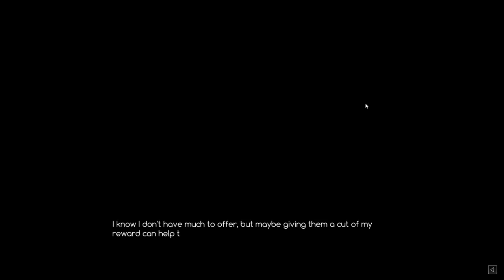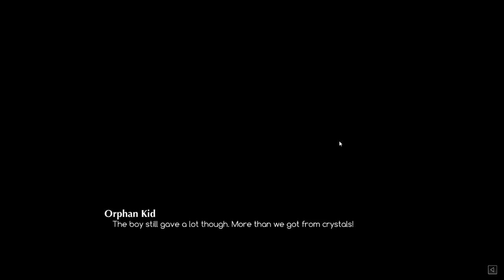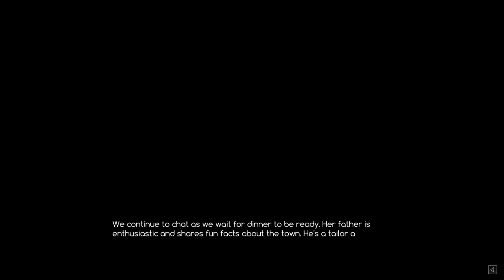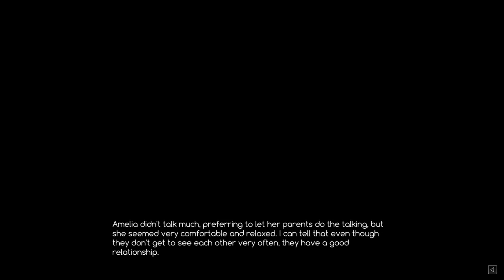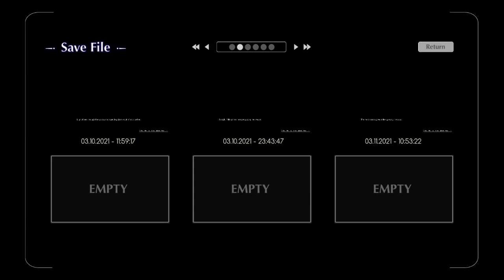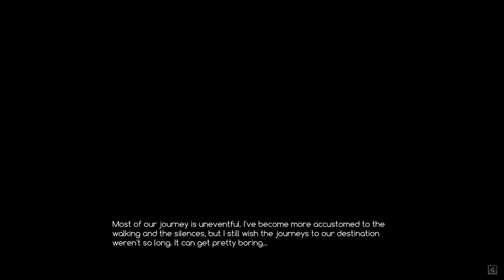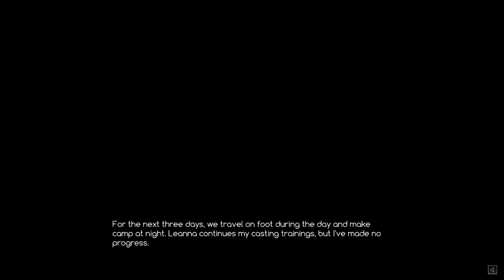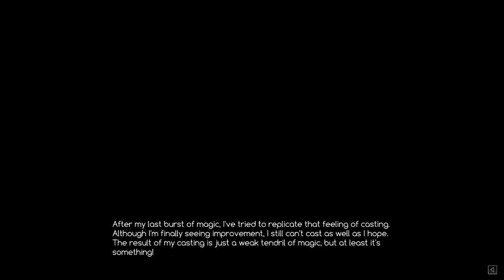Crystalline 03-11-21 09:58AM